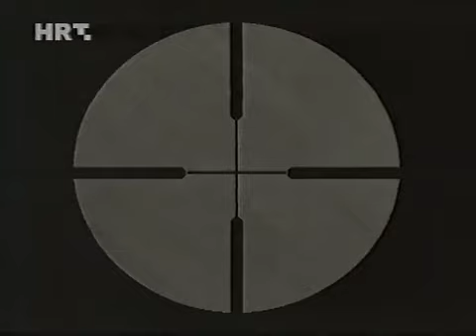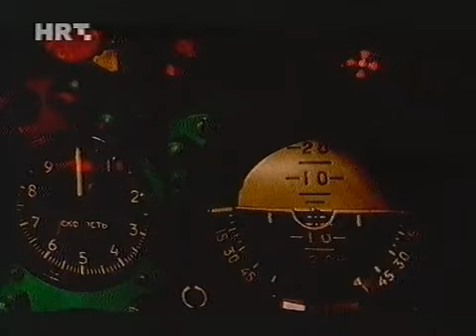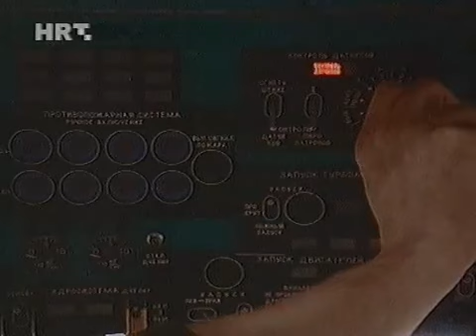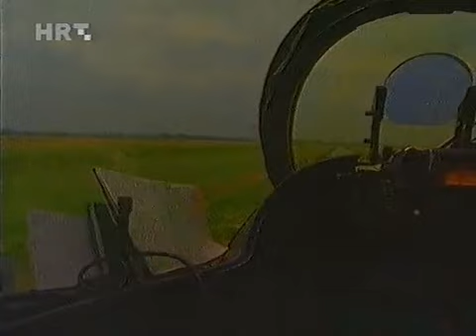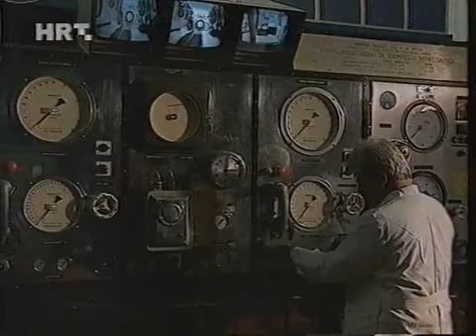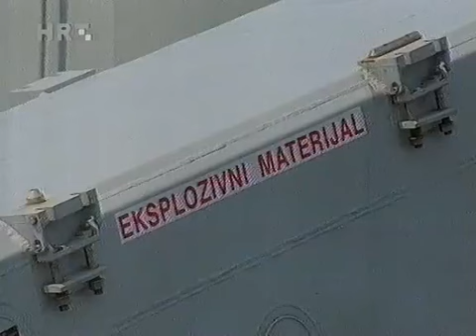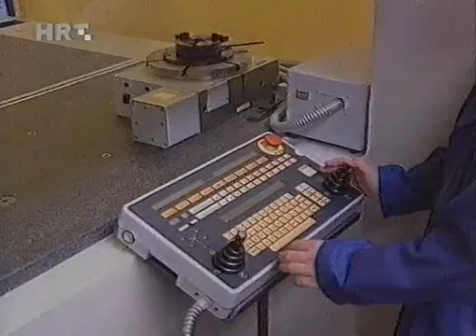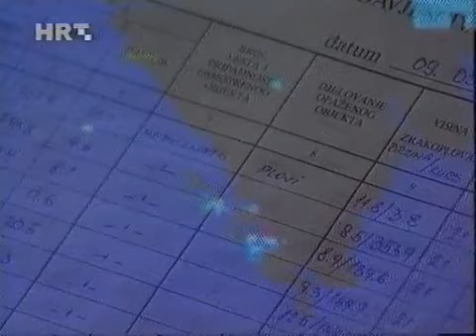Sinovi Oluja (htv, 25.05.1996.)